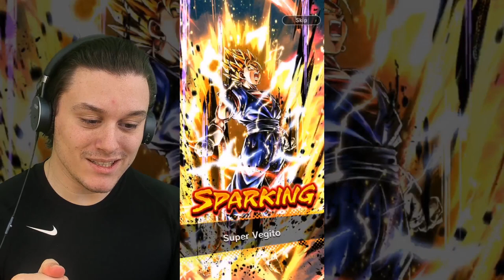SSJ2 KEFLA HUNT! | Dragon Ball Legends Summon & PVP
ENEBA.com - great place to buy games (PS4, Xbox, PC)!
GET 1 EUR ENEBA BONUS!